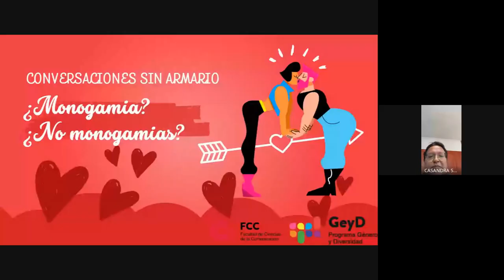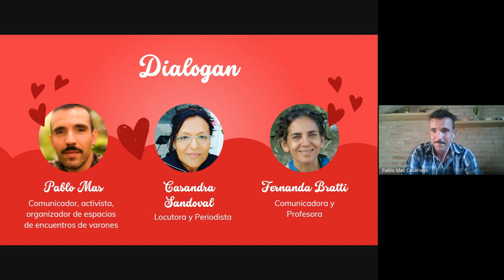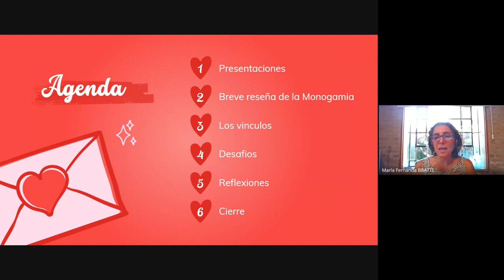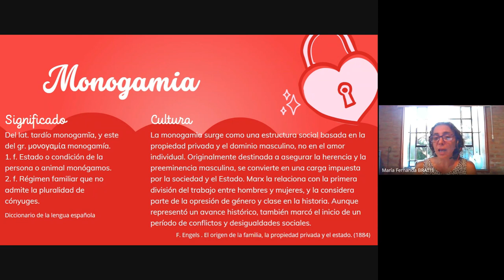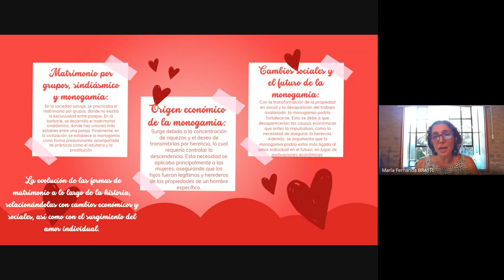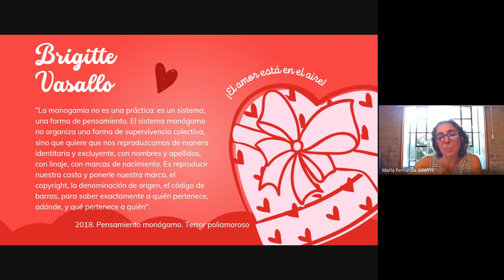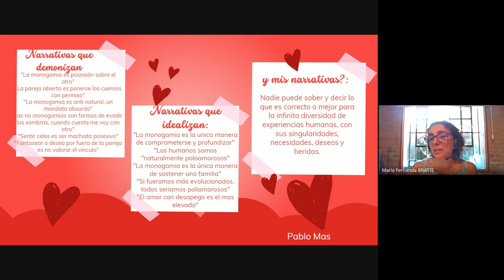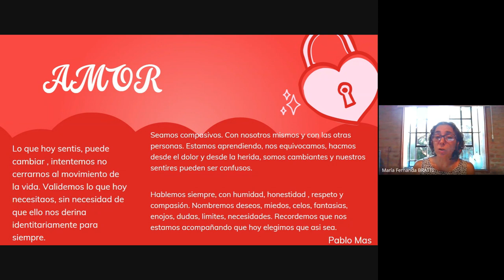1- ¿Monogamia? ¿No monogamias? - Conversaciones sin armario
Conversaciones sin armario, ciclo de charlas organizado por el Programa de Género y Diversidad de la FCC.